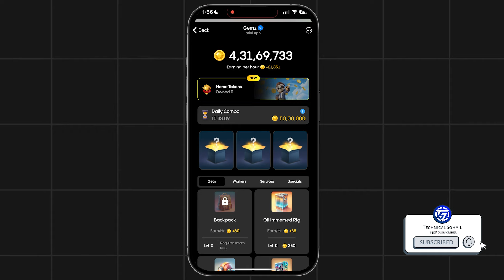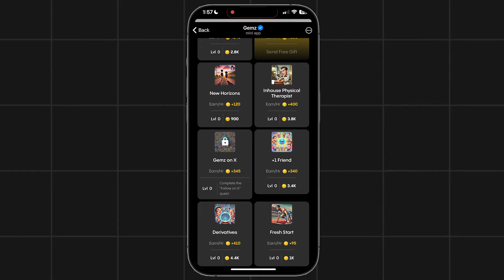Gemz Daily Combo 5 October | Gemz Daily Code 5 October | Daily Combo Today